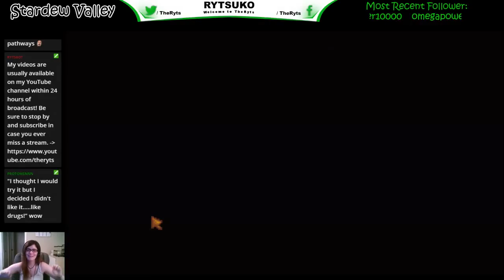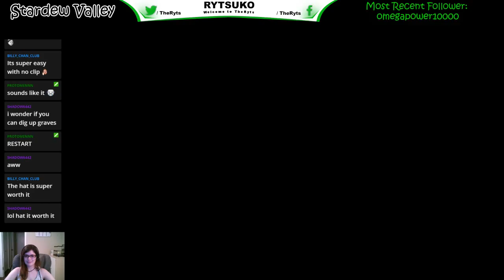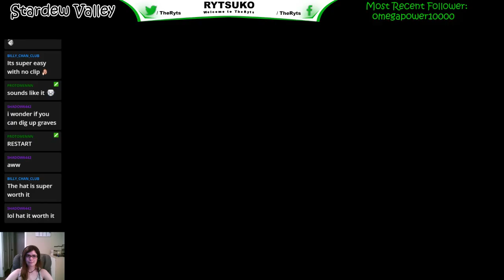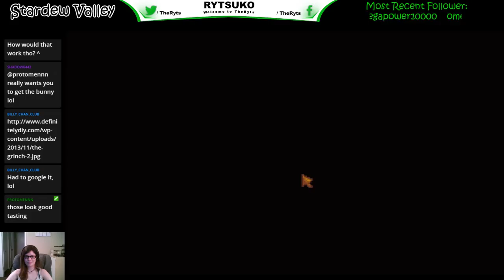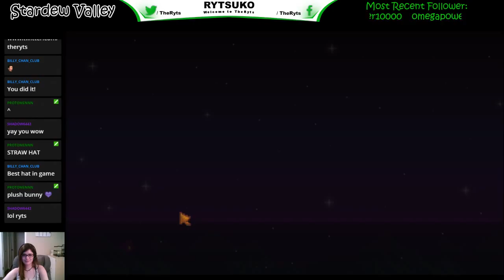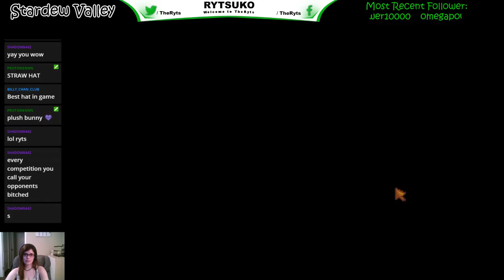Stardew Valley - 2016.03.24-07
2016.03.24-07 - My experiences within the wonderful world of Stardew Valley.  Hope you have a wonderful time with me and my community.